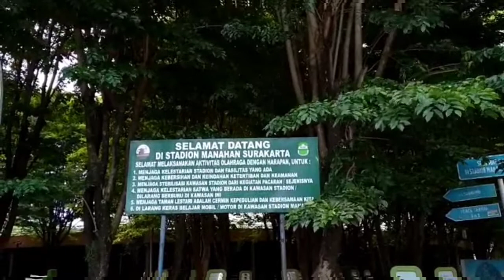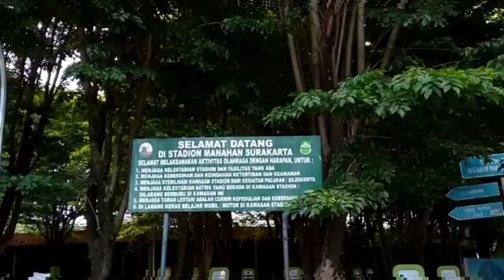Review Stadion Manahan Solo∆Mita Ega S∆196151074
Video ini untuk memenuhi tugas mata kuliah Keterampilan Berbicara.
Nama: Mita Ega Silvia
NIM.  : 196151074